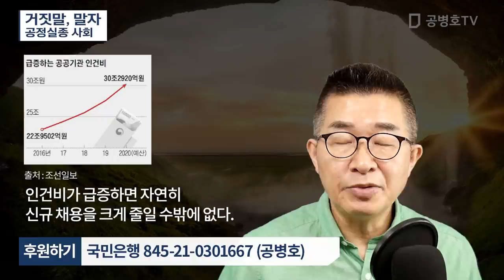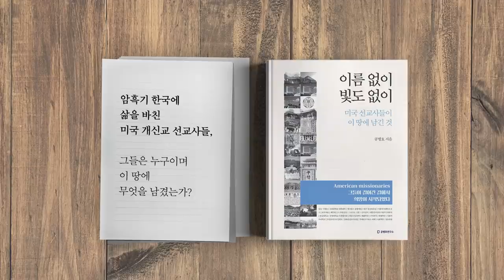거짓말, 말자 / 공정실종 사회 [공병호TV]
Bitcoin : 3MTW849AkP2ftLeSK2teZHMmzLu7Z83s9U

참고자료
1. [단독] 4년간 4800명 정규직 전환 인천공항, 올 신규채용 1명, 선정민 곽래건, 조선일보, 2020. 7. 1
2. "취준생 일자리 영향 없다"지만…인국공 올들어 신규채용 '1명', 한국경제, 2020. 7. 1